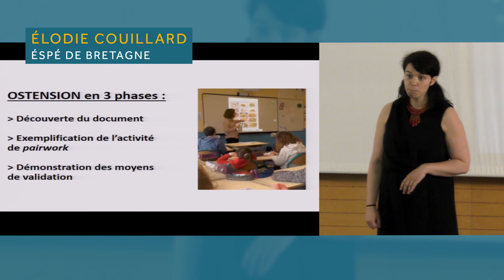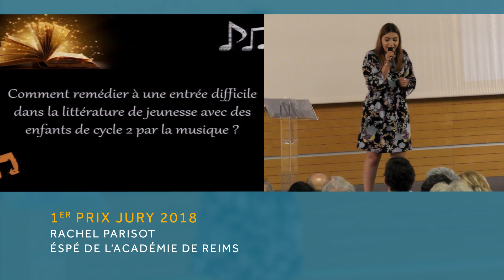Mon Mémoire MEEF en 180 secondes - Edition 2019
4ème édition du concours national du meilleur exposé de mémoire de master MEEF en 180 secondes. Pour participer aux finales académiques, rapprochez vous de votre ESPE !